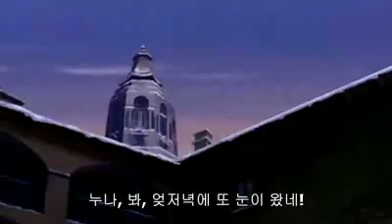성호세마리아의 만화 영화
이탈리아의 방송국인 몬도 TV가 성호세마리아의 유년기에대한 70분 만화를 제작하여 화제이다. 눈위의 발자욱이라는 예고편 동영상을 실어본다.
여러 국적의 청년들이 개인의 믿음 체험과 사도직에 대하여 나눔을 가진다
오프스 데이는 성 호세마리아 에스크리바 신부가 창설한 가톨릭 교회의 한 기구입니다. 오푸스 데이의 사명은 일자리와 일상생활은 하느님과 만나는 곳이며 이웃에게 봉사하고 사회의 진보에 공헌할 수 있는 기회라는 메시지를 퍼뜨리는 것입니다. 오푸스 데이는 개인 영적 생활과 사도직을 새롭게 하고자 하는 사람들에게 영적형성 (강의, 피정, 사제활동)을 제공하며 개별 교회의 사목에 협력합니다.
오푸스 데이의 정신
오푸스 데이는 사람들이 각자 자신의 일터와 가정, 그리고 일상적인 활동 속에서 그리스도를 발견하도록 도와주고자 합니다.

일을 완전히 수행함은 하느님께 이르는 길 입니다.
제2차 바티칸 공의회에서 언급된 바 있듯이 세례 받은 모든 이들은 복음에 따라 생활하고 또 복음을 다른 이들에게 전함으로써 예수 그리스도를 따라야 할 소명이 있습니다. 오푸스 데이의 목적은 모든 계층의 그리스도인들 가운데서 평범한 일상 생활 속에서 각자 자신의 일을 성화시킴으로써 자신들의 신앙에 온전히 일치한 삶을 증진시키면서 성교회의 선교사명에 기여하도록 하는 것입니다.

오푸스 데이 정신의 주요 특성은 다음 입니다.

거룩한 자녀로서의 지위: "거룩한 자녀로서의 신분은 오푸스 데이 정신의 기초입니다"라고 창설자 호세마리아 에스크리바 성인은 말하였습니다. 그리스도인은 세례를 통해서 하느님의 자녀가 됩니다. 그러므로 오푸스 데이에 의해서 제공되는 양성 과정은 그리스도 신자들에게 자신들이 하느님의 자녀라는 깊은 인식을 심어주고 그에 맞갖게 행동하도록 하고자 하는데 특징이 있습니다. 따라서 양성 과정을 통해서 하느님의 섭리에 대한 확신, 하느님과의 대화에 있어서의 단순성, 인간 각자의 존엄성에 대한 깊은 인식, 하느님에 의해서 창조된 세상 만물과 인간의 모든 실재성에 대한 그리스도인다운 참 사랑 그리고 침착함과 낙관적인 태도 등이 고양됩니다.

일상 생활. 우리가 하느님과 인류에게 봉사하면서 우리 자신을 성화시키는 것은 바로 이 세상에서 가장 구체적이고 물질적인 것들 속에서 입니다"라고 호세마리아 성인은 말하였습니다. 가정, 결혼생활, 우리의 모든 활동 들은 애덕, 인내, 겸손, 근면, 성실성, 명랑성 그리고 다른 모든 인간적 덕 및 그리스도교적 덕목들을 실천하도록 노력하면서 예수 그리스도를 본받아 그분처럼 행동하는 기회들인 것입니다.

성화 활동.  거룩한 활동이란 예수 그리스도의 정신에 따라 활동하는 것을 의미하는 것으로, 하느님을 사랑하고 이웃에 봉사하는 정신으로 유능하면서도 윤리적으로 활동함으로써 세상을 내부로부터 성화시켜서 모든 활동 속에, 그것이 드러난 것이든 겸손되이 감추어진 것이든지,  복음 정신이 현존하도록 하는 것입니다. 하느님의 눈에 중요한 것은 인간적인 성공이 아니라 활동 속에 내재된 사랑입니다.